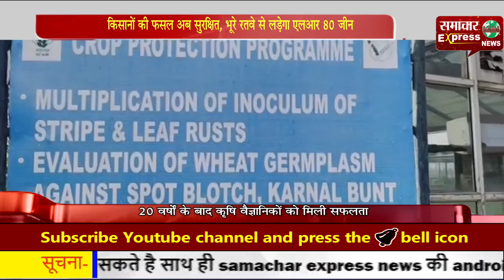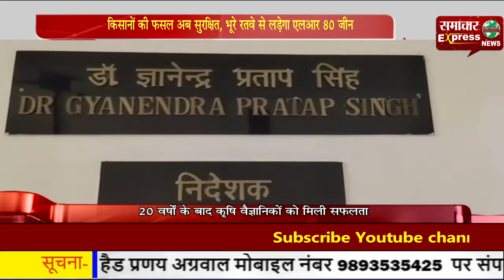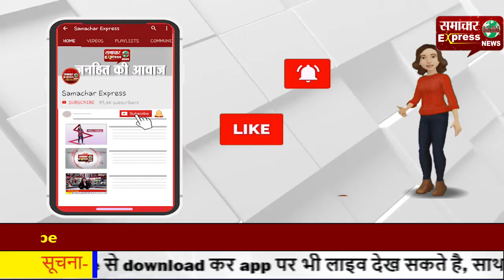किसानों की फसल अब सुरक्षित, भूरे रतवे से लड़ेगा एलआर 80 जीन!